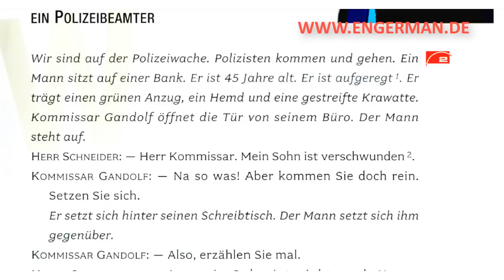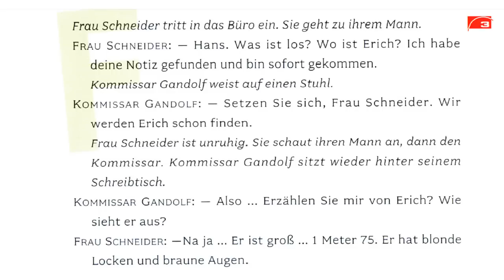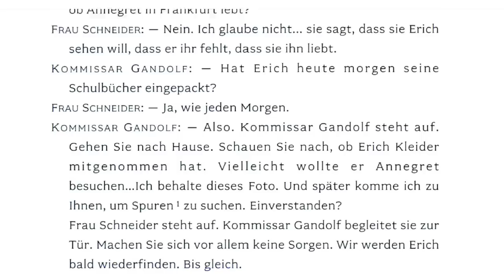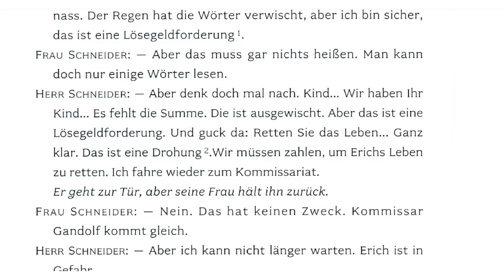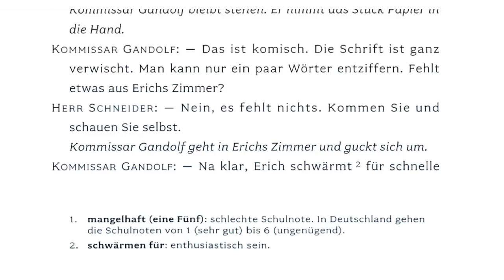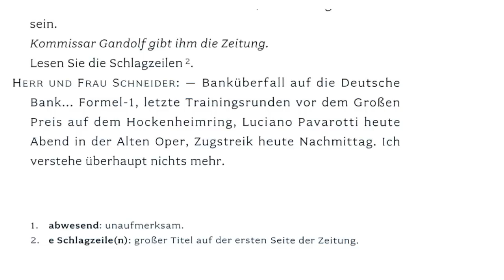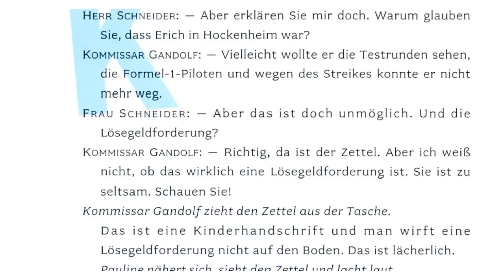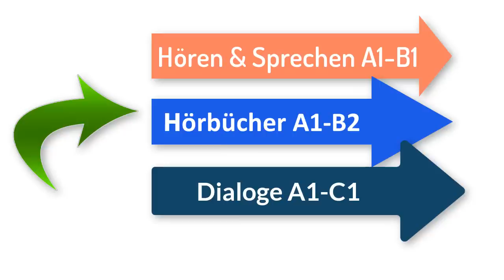Deutsch lernen mit Geschichten #9 | Learn German With Stories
Geschichten, die helfen Deutsch zu lernen.
Geschichten zur Erweiterung des Wortschatzes.

Niveau A1-A2